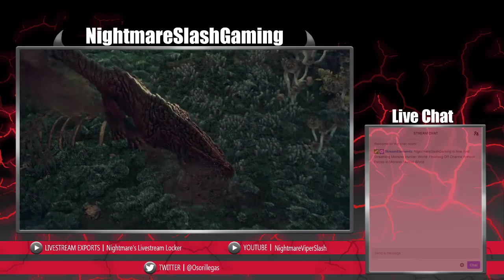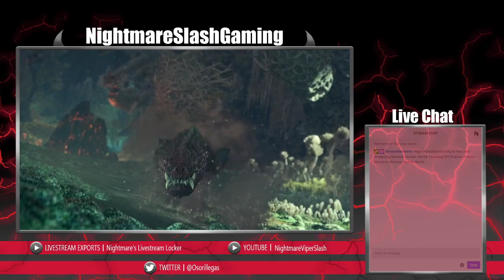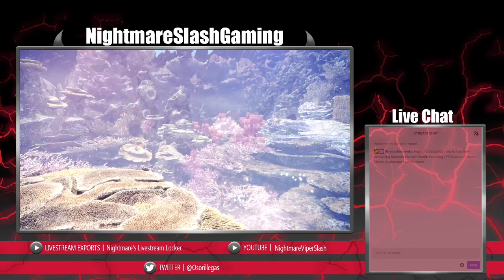Randomly Playng Monster Hunter World (18)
Just grinding.